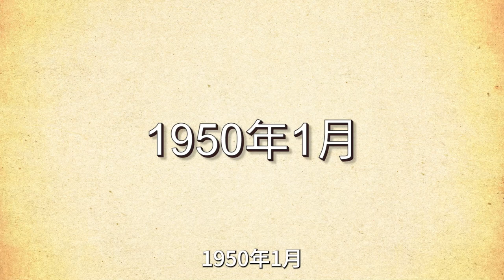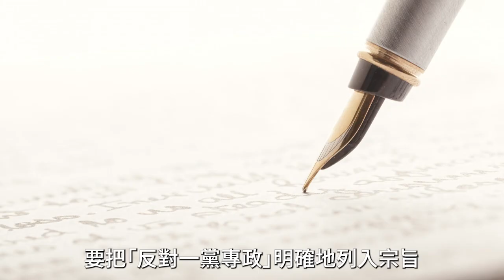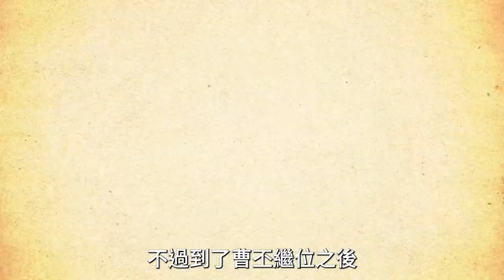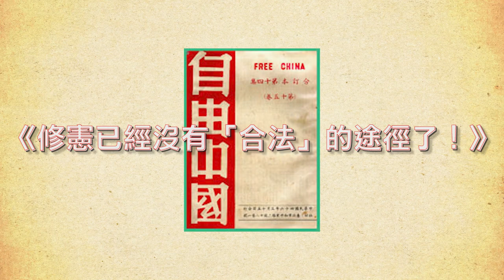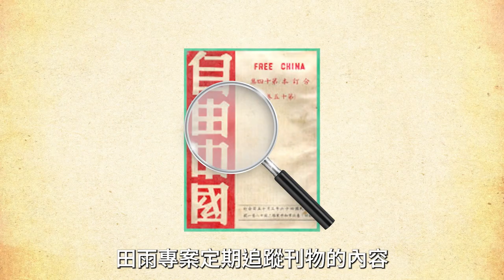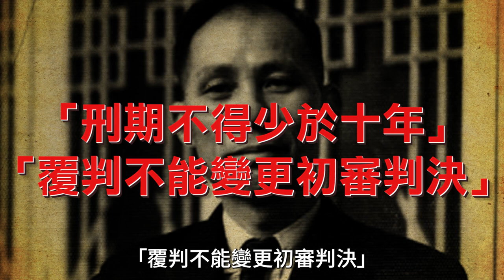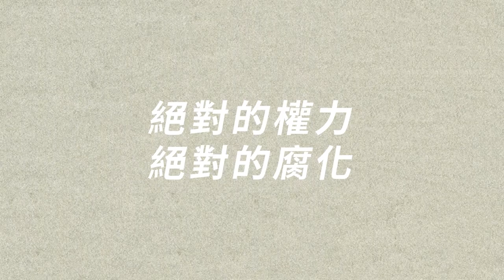大江東流擋不住：自由中國夢不碎｜我的學習筆記 #369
上一集有說到臺灣有一群人為了讓一黨專政在中國絕跡，所以成立了雜誌社，監督批評政府，甚至還想要組黨。

本來蔣中正對於這群人基本上是睜一隻眼閉一隻眼，不過有件事情之後，讓蔣哥下令逮捕這一群民主分子

今天我們就來聊聊，本來跟蔣哥很麻吉的雷震一群人，是怎麼跟蔣哥決裂的吧！

Polya Yang、Chia-Hung Liu、ann liu、柯誠譽、Sion Ein、Roots Ko、Wu Pin-Ying、赤炎、Meng Ting 柯孟廷 Ke、Roy Li、ewigkeitor liu、葉小雲、Chung-Ming Wang、李文傑、陳建宏、菀熒塋、房晋傑